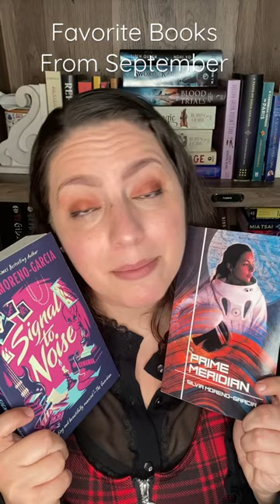BEST Books I Read in September! 📚🤓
Lets talk about the best books I read in September 2022! What were your favorite books this month?

shorts30 challenge

BOOKS
Signal to Noise by Silvia Moreno Garcia
Prime Meridian by Silvia Moreno Garcia
Galatea by Madeline Miller
House of Hunger by Alexis Henderson
A Little Hatred by Joe Abercrombie
The Sunbearer Trials by Aiden Thomas
I'm Glad My Mom Died by Jennette McCurdy

EQUIPMENT
Ring Light

527 Hudson St. # 20030